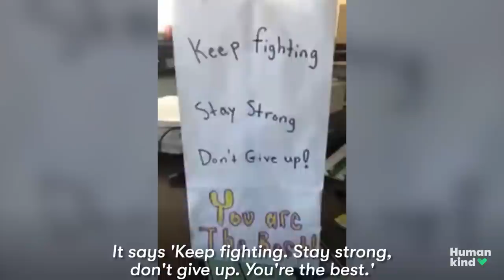How This Teacher Is Making Kindness Part of The Curriculum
Third grade teacher Mr. Bill realized that incorporating kindness into his curriculum helped kids become better people AND better students. "You need to feed that kind, that considerate, that caring side."

Animal lover?!
America’s troops?!